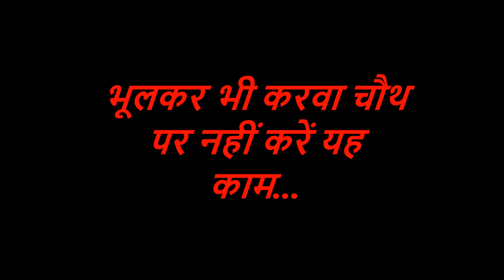भूलकर भी करवा चौथ पर नहीं करें यह काम | Karwa Chauth 2018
भूलकर भी करवा चौथ पर नहीं करें यह काम.Karwa Chauth 2018.आज मैं आप लोगों को करवा चौथ पूजा विधि और करवा चौथ के टोटके एवं उपाय बताऊंगा जिनको करने से आप लोगों की सारी दिक्कत है और परेशानियां दूर होंगी और आपको धन प्राप्ति नौकरी प्राप्ति लक्ष्मी प्राप्ति वास्तु दोष निवारण होगा और आपके पति की उम्र भी लंबी होंगी |
हिंदू मान्यताओं के अनुसार करवा चौथ दिन खीर का भोग मां लक्ष्मी को लगाना चाहिए |
करवा चौथ 2018,करवा चौथ व्रत की पूजन विधि,करवा चौथ की कहानी,करवा चौथ कब है,भूलकर भी करवा चौथ पर नहीं करें यह काम,karwa chauth 2018,karwa chauth pooja vidhi 2018,
astrology,remedy,karwa chauth,chota karva chauth,vrat,nirjal vrat,fast,pati,husband,wife,patni